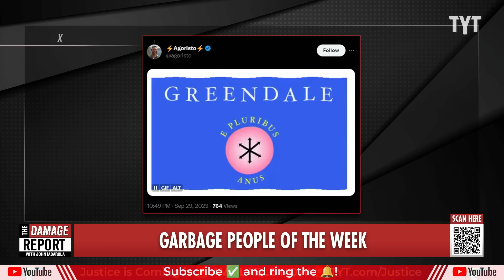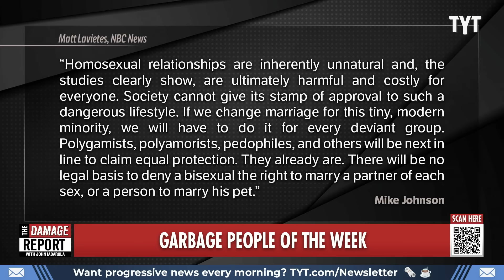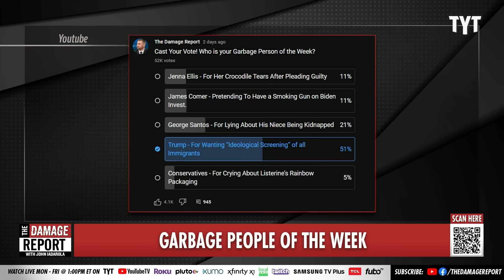Republican House Speaker Gets UNEXPECTED Letter After Bigoted History Unveiled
Newly selected Republican House Speaker Mike Johnson gets a surprising welcome letter from Log Cabin Republicans despite his terrifying history advocating against LGBTQ community and the newest proposed AIDS monument gets a mixed response. Francesca Fiorentini and Brett Erlich break it down on The Damage Report.

LGBT GOP Group Praises Newly Elected Speaker Who Wants Them Arrested

"The leading LGBT conservative group, Log Cabin Republicans, has released a statement congratulating new Speaker Mike Johnson who previously called them deviants and wrote in support of having them criminalized.

The letter contains a very mild plea for inclusivity. However, considering the some Republican conference members refused the vote for Emmer because he voting in favor of marriage equality, expectations here should be lowered, especially given Johnson's past comments on LGBTQ rights. "